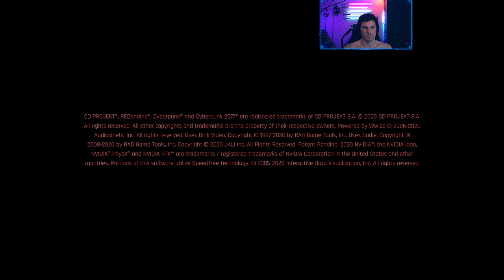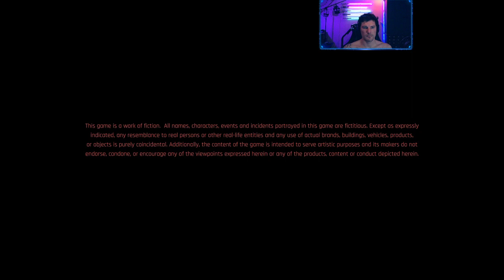Chasing Adam Smasher (Cyberpunk 2077 2021-02-10)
Infiltrating a boat that supposed has Adam Smasher on it